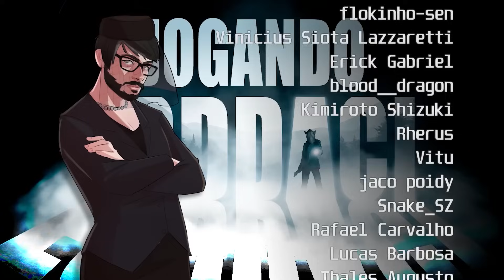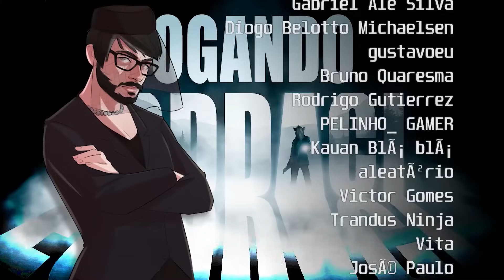o tronco que só sulista sente 💄🌲 - Alan Wake #7